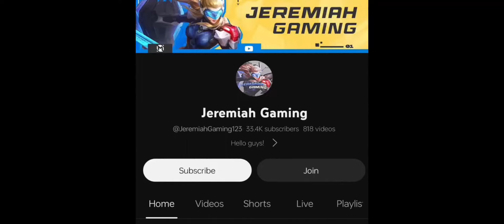FREYA USER'S TRY THIS BUILD FOR AUTO WINSTREAK ( MUST TRY ) FREYA BEST BUILD 2024 - MLBB